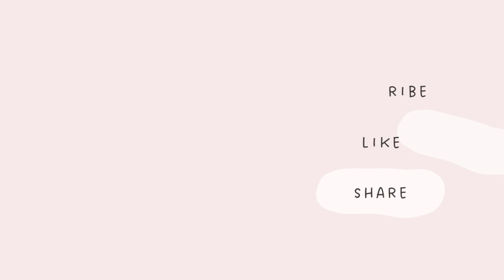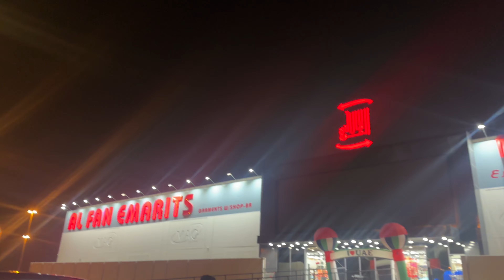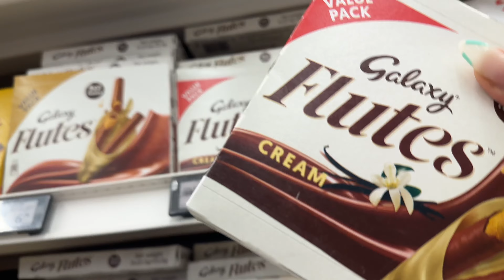Shopping Spree Vlog! +Haul! Everything I got in Dubai🛍️